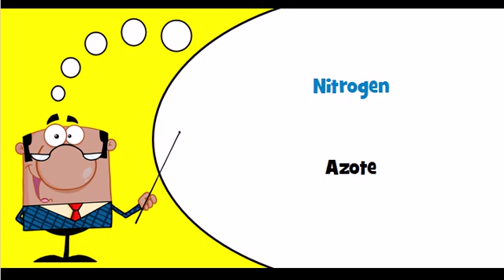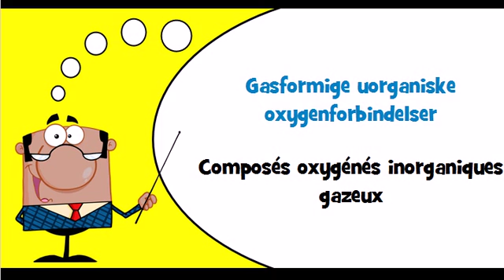Vocabulaire danois Thème = Gasser